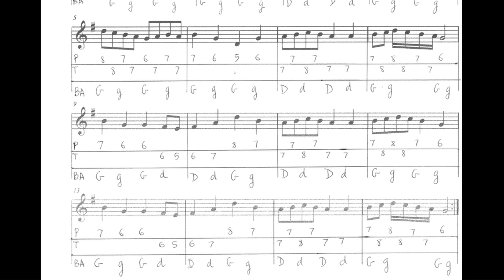La Scottish Du Père Bertrand - composition pour accordéonistes en herbe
Petite composition pour accordéonistes débutants

Une fois n'est pas coutume, je publie ma toute première composition pour accordéon diatonique SOL / DO, que j'avais écrite pour ma compagne, qui apprenait à jouer de ce modèle d'accordéon.

La seule difficulté de ce morceau est le passage en doubles-croches.

La scottish est à la fois une danse de bal et une danse de salon, qui se danse en couple. L'interprétation des croches est binaire : les croches sont égales (un demi-temps chacune).
Est-ce que c'est une musique écossaise, comme son nom semble l'indiquer ? Pas du tout : elle fut introduite en Grande-Bretagne à la fin du XIXème siècle sous le nom de "German polka" car elle reprend les pas de la polka. Rapidement populaire, la German polka fut adoptée en France sous le nom de "shottish". Les Allemands étant le peuple ennemi des Français lors de la Première Guerre Mondiale, la shottish fut rebaptisée "scottish".